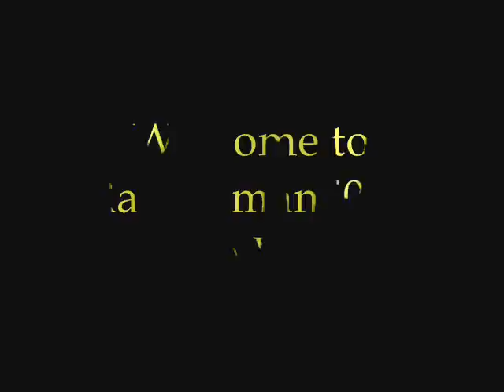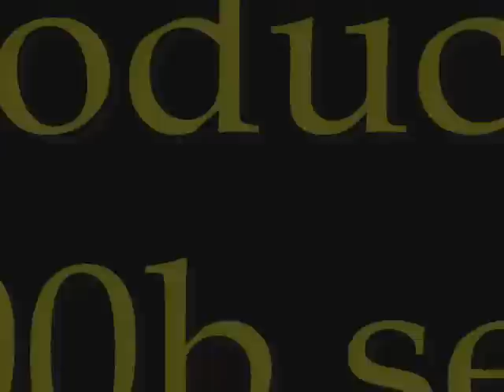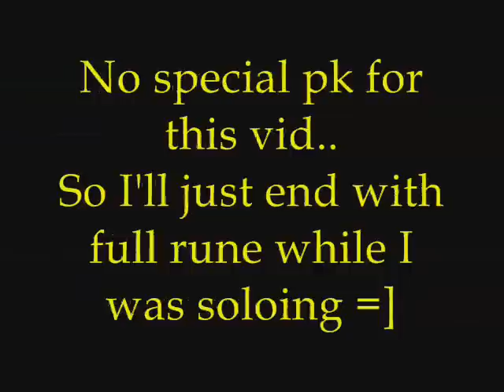Rangerman502's 7th Vid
More f2p ownage =]                   Re-introducing the d3f n00b section!

RuneScape is a registered trademark of JaGeX Limited. All comments expressed in the video are solely my own, all comments by others are their own and I do not take responsibility for their actions. Consider this, free advertising

All other trademarks (such as music), is property of their respected owners, I do not claim to own any rights to the trademarks. Music is simply used as the base of the video, I do not own any rights to the tracks, I tend to use music that I/others like, so feel liked if your music has been used.

RS related words..

rs runescape wildy ko k0 maul/range range maul mage dds d scimmy range/2h p2p f2p rune phat pure pure pures wildy edgeville lure luring ownage owned koed k0ed dbow dark bow runescape wilderness tb tele block crystal bow blitz barrage burst entangle zammy flames charge santa mask phat duel dueling duel vid video 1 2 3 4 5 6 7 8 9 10
r4p1dz kids ranqe purple 0wnz kasoy pures specs edgeville varrock drags clan pwnage runescape rs ownage ftw d scim whipper whip elvemage sv3rige bloodhoun49 hiei the pk lexmark78 fear figment 6th outlaw i meleed i rage cutter 99 strength hybrid ranger mager p2p pking magic barrage blitz burst 99 range ancients teleblock krazyfaken f r 0 g mite finnald runescape runescape runescape
Full sara zammy guthix nub blue red white purple phat partyhat whip p2p pk dds spec max hit dm owned 99 mage range str 94 mage clan rune rocks war miniwar glitch safer safing elvemage kids ranqe melee